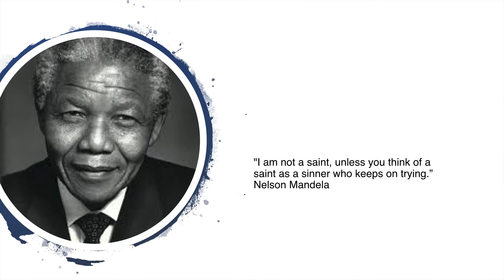The men who corrupted greatness | Mandy Wiener | TEDxJohannesburg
Greatness is elusive. Few of us can attain it. Even the great Nelson Mandela saw himself not as a saint, but rather as a sinner who would keep on trying. In this fascinating exploration of historical figures who had greatness within reach but somehow fell short, Mandy investigates the question of what it is exactly that moves the moral compass from good to evil. Is it hubris, greed, money, or is it power? Her talk features a cast of characters who have dominated South African (and global) headlines in the recent past. They include former top cop and and one-time Head of Interpol Jackie Selebi, ex-captain of industry Brett Keble, underworld middleman Glen Agliotti, and justice fugitive Radovan Krejicir. The list would not be complete without mentioning the incredible story of former Paralympic gold medallist and global superstar Oscar Pistorius, who suffered a devastating fall from glory, after fatally shooting his girlfriend on one fateful Valentines Day in 2013.
Mandy Wiener is an award-winning investigative journalist and author. She has been reporting on crime in South Africa for the past decade. Her book Killing Kebble: An Underworld Exposed, was a South African publishing phenomenon, with nearly 80 000 copies sold. She also wrote My Second Initiation: The Memoir of Vusi Pikoli, Ministry of Crime: An Underworld Explored, and co-authored Behind the Door: The Oscar Pistorius and Reeva Steenkamp Story. With almost 300 000 followers on Twitter, Mandy has broken new ground for live tweeting court cases and stories on the social media platform. This talk was given at a TEDx event using the TED conference format but independently organized by a local community.